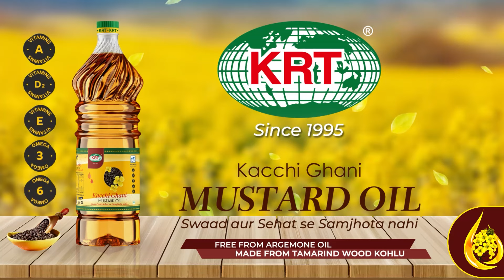Police officer injured in a road accident in Siliguri succumbs to his injuries (Hindi)